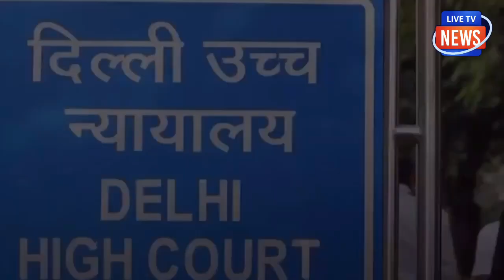गिड़गिड़ाने लगे संजय सिंह 1 ही बात बोलकर रोने लगे.. वकील भी लाचार!अब संजय को भी बचने का भरोसा नहीं!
गिड़गिड़ाने लगे
संजय सिंह 1 ही बात बोलकर रोने लगे.. वकील भी लाचार!
अब संजय सिंह को भी बचने का भरोसा नहीं!